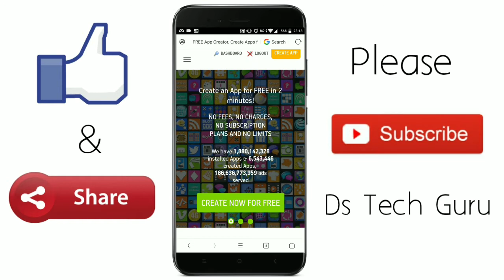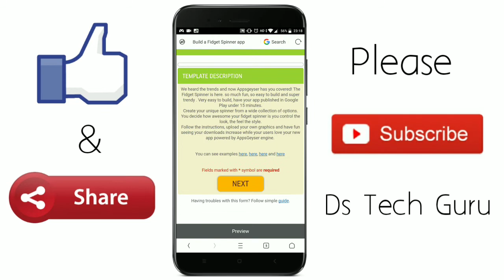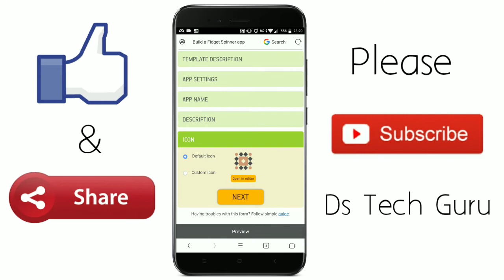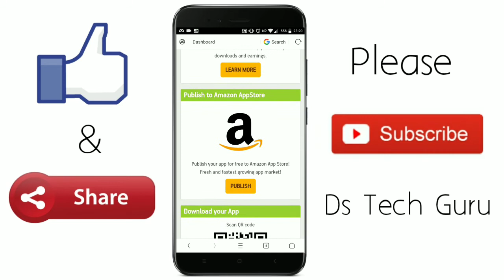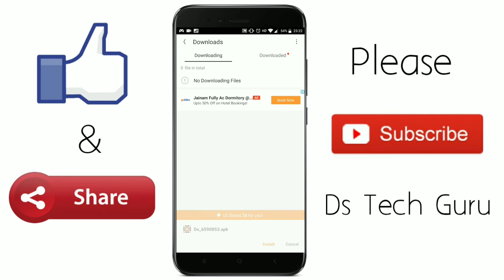మన మొబైల్ లో గేమ్స్ ని తయారు చేయడం ఎలా ౹ Ds Tech Guru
How to Create Games in your Mobile |in Telugu

my cam

my mic

my tropd

NOTE : All content used is copyright to Ds Tech Guru  ,